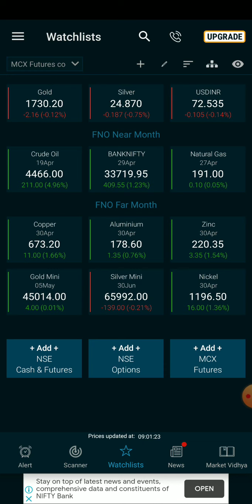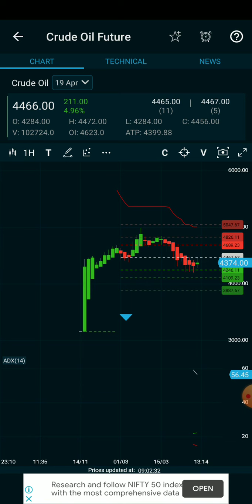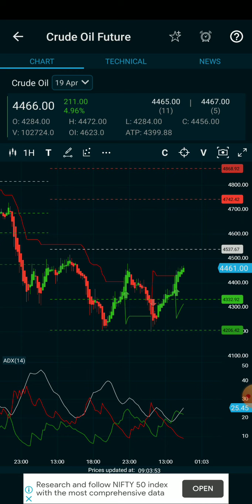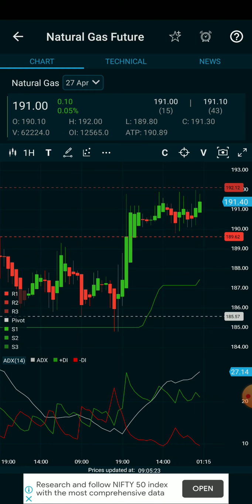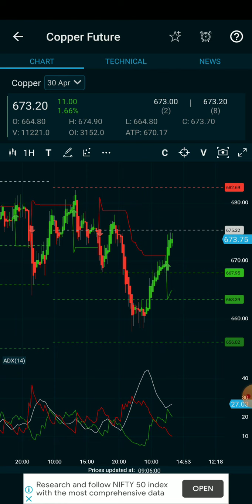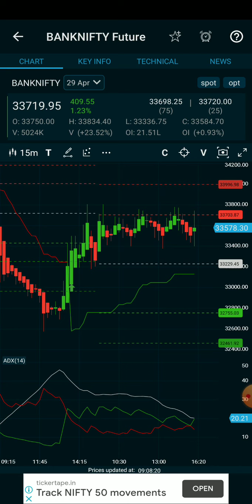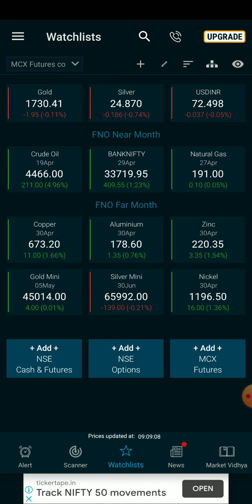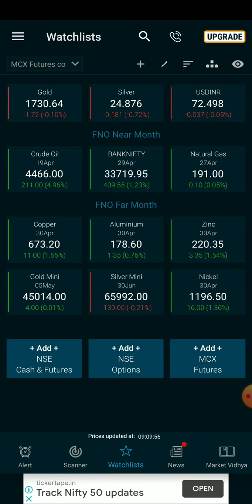Daily profit strategy/Crudeoil/Natural gas/Bank Nifty live intraday technical analysis